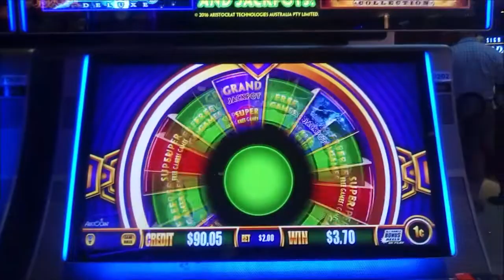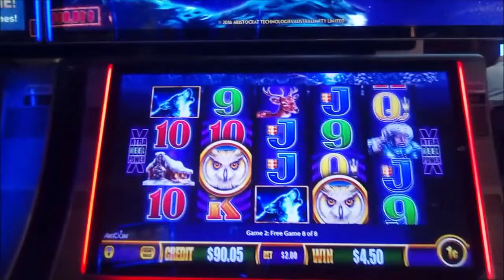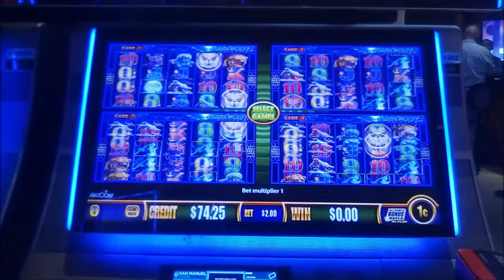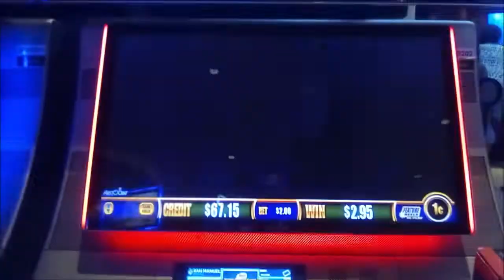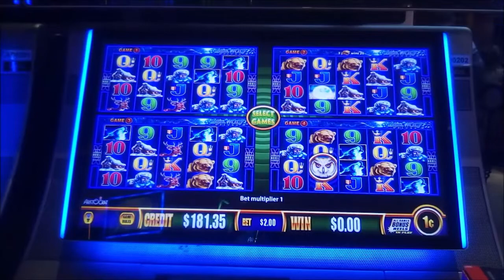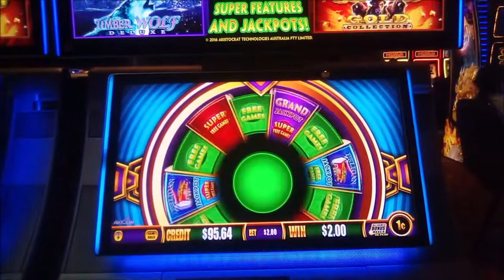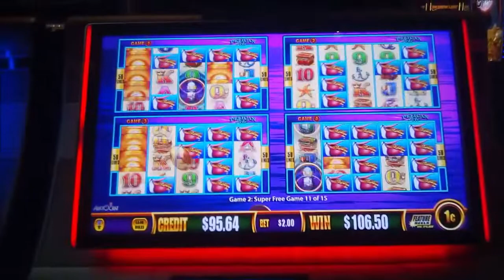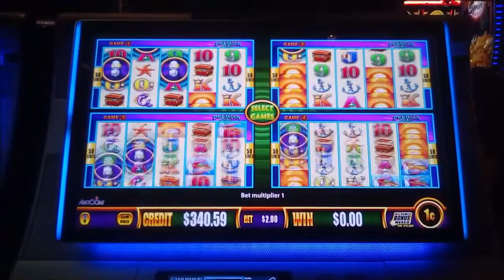SUPER GAMES x2: TIMBER WOLF DELUXE VS PELICAN PETE 1c SLOTS * BONUSES, RETRIGGER, BIG WINS!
A couple of profitable sessions on Wonder 4 Jackpots, with super free games on both Timber Wolf Deluxe and Pelican Pete. Recorded at SanManuel